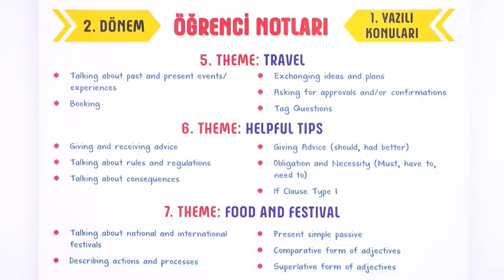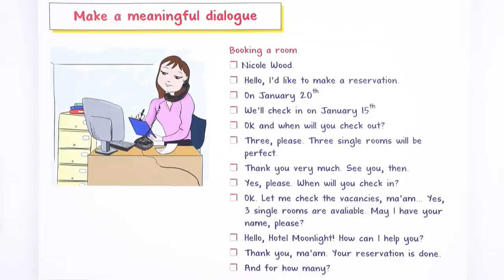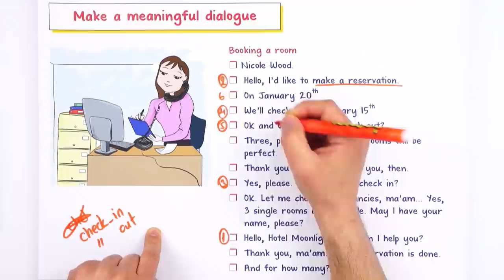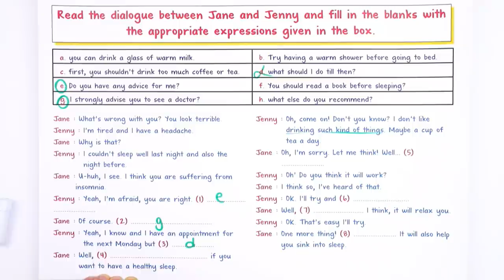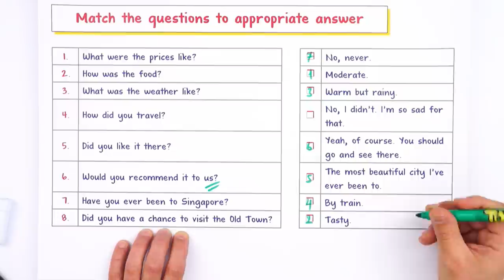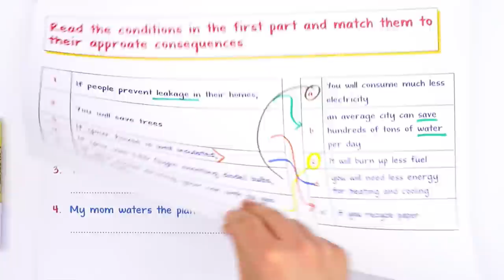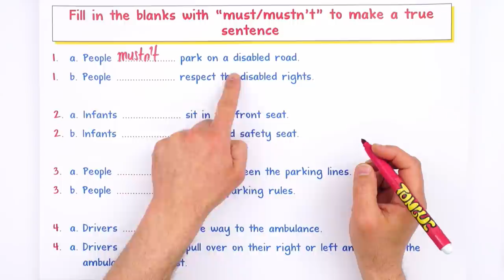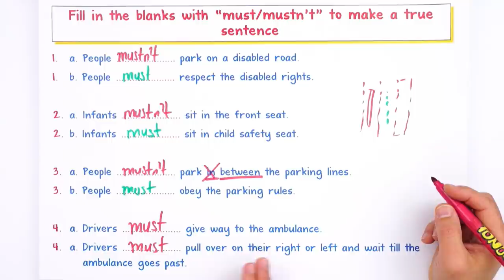10. Sınıf İngilizce 2.Dönem 1.Yazılıya Hazırlık #2022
Yazılıdan önce bol soru çözerek konuları pekiştirmek için sana uygun kaynaklar burada 👇
Yazılıkampı boyunca 10.Sınıf derslerinde 2. Dönemde de mükemmel yazılı provası ile karşınızdayız! 🤗 İngilizce sınavına girmeden önce mutlaka yazılı hazırlık videosunu izlemelisin. Ayrıca videonun PDF'sini indirmeyi de unutma.😍⭐
Dersin Başlangıcı: 00:00
Travel: 00:21
Helpful Tips: 00:44
Food And Festival: 01:14
Yazılı Provası: 01:49